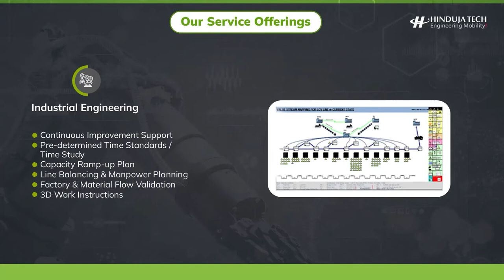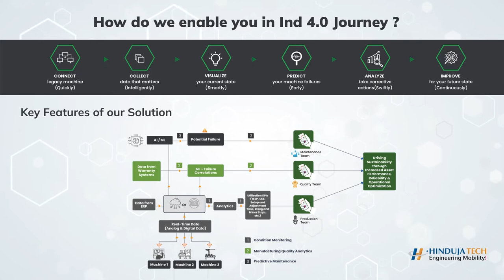Hinduja Tech - Manufacturing Services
Hinduja Tech manufacturing engineering services provides professional consultancy services to focus on customer-specific manufacturing requirements. We possess expertise in Process Engineering, Facility Planning, Industrial Engineering, Layout Planning, Simultaneous Engineering Support, Continuous Improvements, Value Stream Mapping, BIW/Welding Fixture Design, Assembly Tool Design, Discrete Event Simulation, and Virtual Factory Simulation.